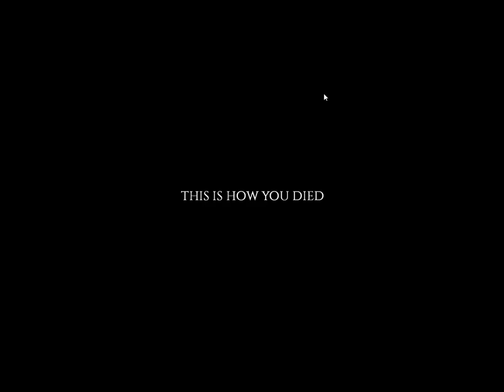Let's Play Project Zomboid The Life Of Kevin Ep19 Man Vs Food